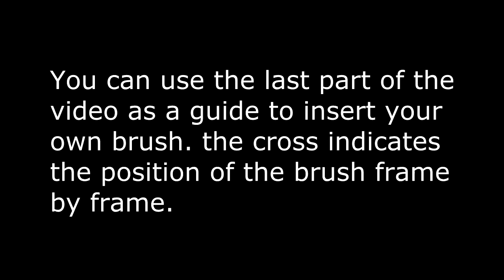blue pen s animation green screen